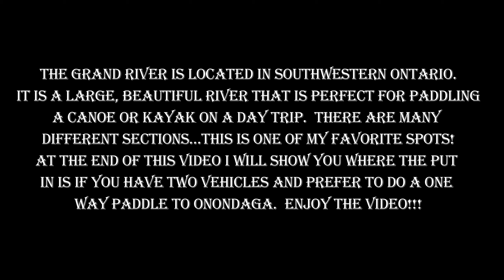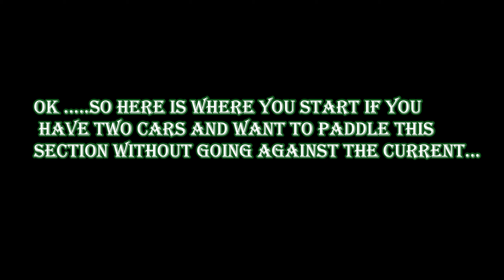CANOEING/KAYAKING ON THE GRAND RIVER, ONTARIO!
Here is another great place to paddle that is less than an hour from the GTA. This is a gentle section of the Grand River that is perfect for an all day trip! There are limited places to get out on the Grand since the banks are quite steep. but some rest stops can be found. It winds through farmland but is lined with large trees so you feel as if you are paddling through a forested area. and you will not encounter many other people which is surprising considering it's proximity to the city of Brantford. Take the time to check out this large, beautiful river and you will not be disappointed! - Kurt Outdoors